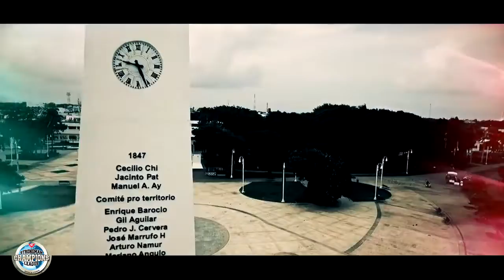Strongman Champions League Chetumal 2017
Video previo a la realización del Chetumal 2017 Strongman Champions League